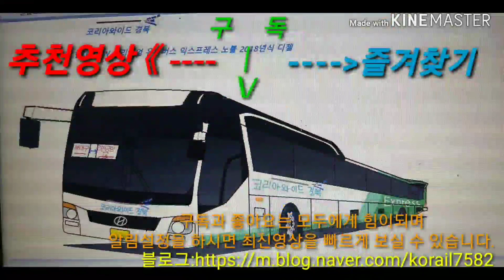[마인크래프트 재현 시리즈] 용산급행 312×04편성님의 신청작이자 코레일의 마지막 저항제어전동차 코레일 1호선 1000호대 3세대 저항제어전동차(신저항) 제작하기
업로드일자: 2020년 4월 27일 월요일 8:20 AM

Hello Everyone I am K6003 Ungseok Transportation Express

네 안녕하세요 여러분들
K6003 웅석교통고속 입니다.

이번에도 마인크래프트 재현 시리즈로 돌아왔습니다.

그러나...

개인사정이 계속 겹치는 바람에 업로드일자를 무려 3일이나 미뤄지고 말았습니다. 죄송합니다.

이번에 재현한 열차는?

용산급행 312×04편성님의 신청작이자

코레일의 마지막 저항제어전동차

코레일 1호선 1000호대 3세대 저항제어전동차(신저항)을 만들어보았습니다.

그럼 코레일 1호선 1000호대 3세대 저항제어전동차에 대한 설명부터 하겠습니다.

Q.코레일 1호선 1000호대 3세대 저항제어전동차란?

1994년도부터 1997년도까지 총 12개의 편성이 도입된 코레일 마지막 저항제어전동차이며
정식명칭은 신조저항제어전동차입니다.
애칭으로는 신저항이라고 부릅니다.
총 10량 1편성으로 조성되었으며
초기에는 경인선,경의선,종로선 등의 완행노선에서
운행했었으나 현재는 급행전용열차로 운행중입니다.
전 편성 구로차량사업소에 재적되어 있으며
편성번호는 1×73편성부터 1×86편성까지입니다.
현재 6개의 편성만 운행중이였으나
얼마전 신길역 탈선사고로 인해 1개의 편성이 휴차되어 지금은 5개의 편성만 운행중이오나
향후 2021년에는 전량 퇴역할 예정입니다.

이번 4월 신청작 제작이 모두 완료되었으나
이번 신청작은 5월 1일 오후 6:00부터 받을 예정입니다. 이번에도 3개 한정으로 받을예정이라는점 참고하여주시기 바랍니다.

그리고 3주정도 기다리신

용산급행 312×04편성님께

사과의말씀을 전합니다.

죄송합니다.

그럼 저는 다음영상

자체계획작이자 대한민국 최고의 우등열차

새마을호 제작하기 편에서
만나뵙겠습니다.

감사합니다!

~이 영상에서 사용된 음악~

GReeeeN-Aiueongaku (원본은 볼 수가 없어 가사가있는 다른영상으로 대체합니다.)

※신청작은 1명당 1개만 신청해주세요.※
※신청작 접수는 제가 정한 날짜에만 받는다는점 참고하여주시기 바랍니다.※
※아무 시간대나 날짜에 제작신청을 하시는 분들이 계신데 상황에 따라 제작신청댓글은 무통보 삭제됨을 알립니다.※
※퀄리티는 보장 못하며 실제차량과 다를 수 있음을 알립니다.※

-K6003 웅석교통고속-

Upload date: Monday, April 27, 2020 8:30 AM

Hello Everyone I am K6003 Ungseok Transport Express

We are back with the Minecraft reenactment series again.

But...

My personal circumstances kept overlapping, so the upload date was delayed by as many as three days. I'm sorry.

What about the train that you recreated this time?

This is the application of Yongsan Express, 312004

KORAIL's Last Resistance Control Vehicle

I have made a 3rd generation resistance control motor vehicle (new resistance) of Korail Line 1000.

Then I will explain about the 3rd generation resistance control electric vehicle of Korail Line 1000.

Q. What is the third-generation resistance control electric vehicle of Korail Line No. 1000?

This is the last resistive control electric vehicle of Korail, which introduced a total of 12 compositions from 1997.
The official name is Shinjo Resistant Control Vehicle.
It's called renminbi resistance.
A total of 10 units were created.
Initially, the Gyeongin Line, Gyeongyeong Line, Jongno Line, etc.
It used to run, but it's currently running on express trains.
It is registered in the Guro Car Business Center.
The organization number is from 1×73 to 1×86.
Currently, only six units were in operation.
One flight was canceled due to a derailment at Singil Station not too long ago, and only five flights are in operation now.
All of them will be retired in 2021.

The production of the requested work has been completed in April.
We will receive this application from 6 p.m. on May 1st. Please keep in mind that we are going to receive only 3 of them this time limit.

And you've been waiting for about three weeks.

Dear Yongsan Express, 312004

Please accept my apologies.

I'm sorry.

Then I'll go to the next video.

Self-planned and Korea's Best Train

In the production of Saemaul Lake,

(We can't see the original, so we replace it with another video with lyrics.)

※ Please apply for only one copy per person.※
※ Please note that you will only receive applications on the date I choose.※
※Some people are applying for production at any time or date, and depending on the situation, no notice will be deleted.※
※Quality is not guaranteed, and it is indicated that it may be different from the actual vehicle.※

-K6003 Ungseok Transportation Express-